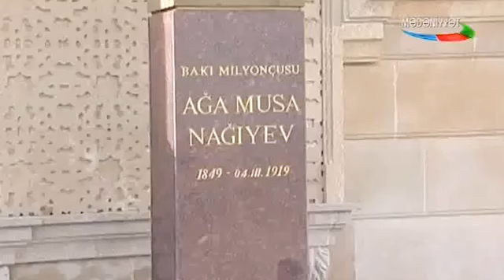Milyonçu Ağa Musa Nağıyev haqqında